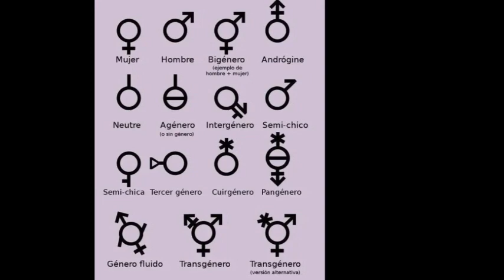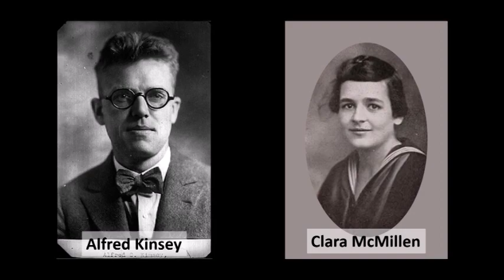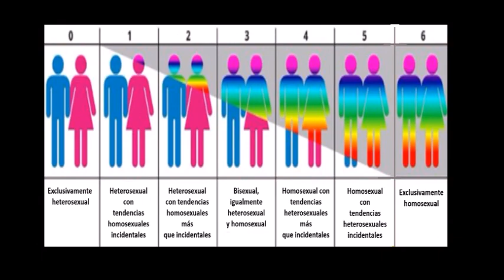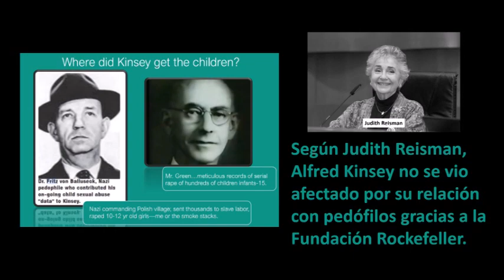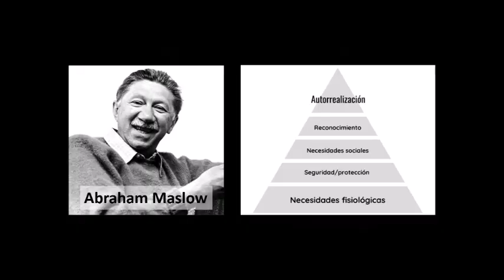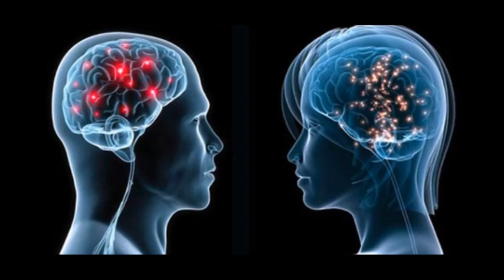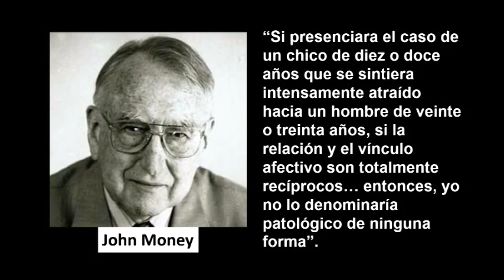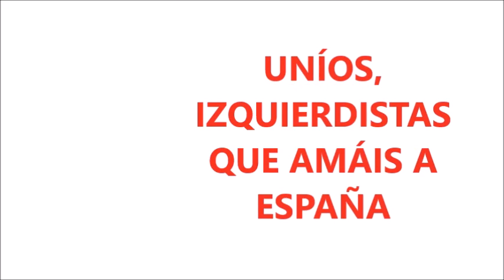5.5. Los nuevos Opios del pueblo. Parte 5: la Ideología de Género. Su origen y pasado.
En este vídeo se tratarán el concepto y origen de la Ideología de Género. Conoceremos también a dos de sus principales padres: Alfred Kinsey y John Money.